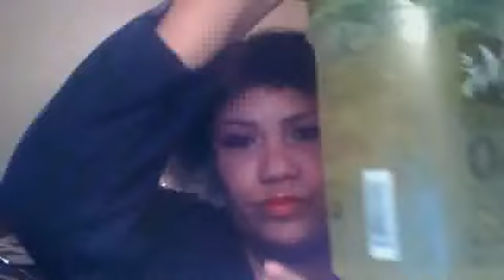did my curls come back after straighting?